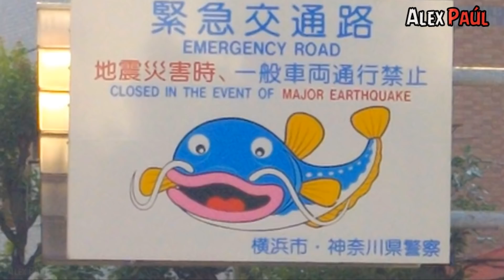El Monstruo Marino que Desencadena los TSUNAMIS